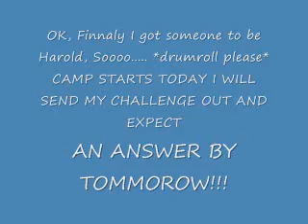TDI Camp Starts Today!!!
TDI Camp Starts Today, I will PM you all the challenge.